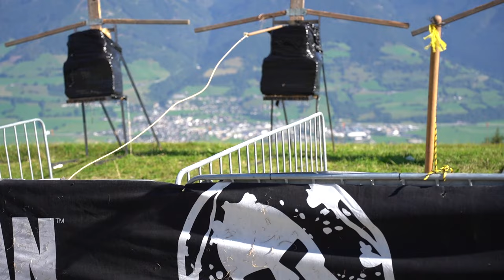Spartan Zell am-See Kaprun 2023 - Race Highlights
This is our greatest Trifecta Weekend in Austria that is going to host the European Championship weekend in 2024.

Follow the action, get inspired and join us at the event.